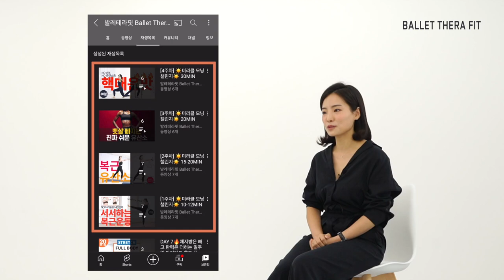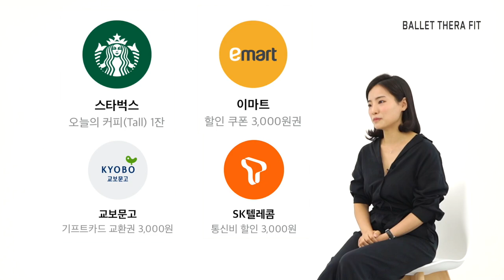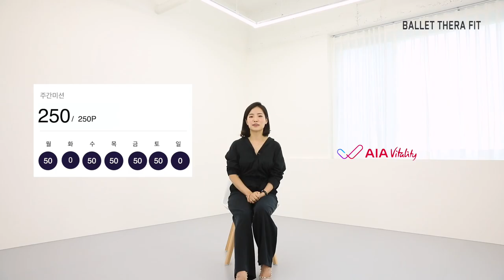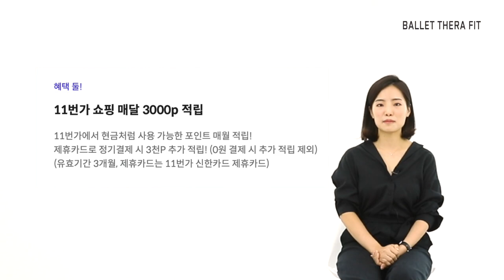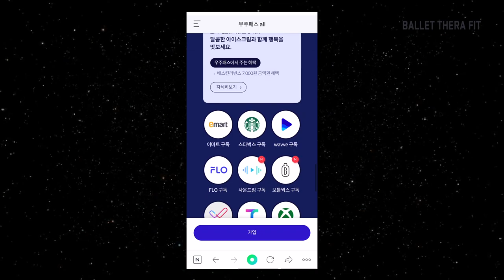살 빼려고 걸었는데 선물도 주는 곳이 있다? 이거 맞아?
안녕하세요 레블리 여러분🧡 오늘은 걷기만 해도 혜택이 우르르 쏟아지는 AIA 바이탈리티 X T 우주 소개해드릴게요. 자세한 내용은 영상에서 확인해 보세요😉

다양한 혜택뿐만 아니라 건강한 습관까지 만들어 주는
[ AIA 바이탈리티 X T 우주 ]

📎우주패스 all = 월 9,900원(첫 달 1000원) 📎

기본 혜택
▪️Amazon 해외 직구 무료배송 +1만원 할인
▪️11 번가 3,000P
▪️Google One 100GB
18가지의 구독 서비스 중 ‘AIA 바이탈리티’ 선택하면 매주 걷기 목표 달성시
아래 4종 혜택 중 1개 제공 (최대 월 4회)
1. SK텔레콤 통신비 3,000원 할인
2. 스타벅스 오늘의 커피 1잔 (Tall 3,800원)
4. 교보문고 기프트카드 3,000원 교환권

* 혜택은 변경될 수 있습니다.